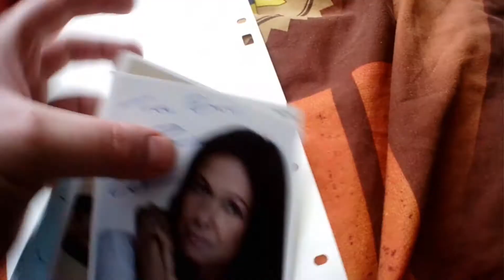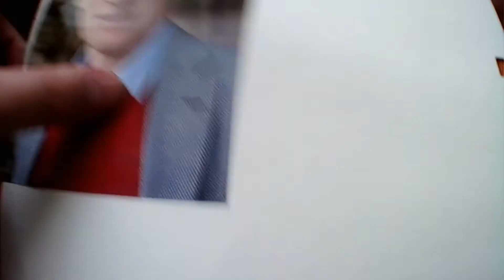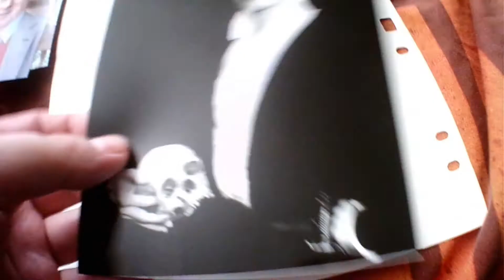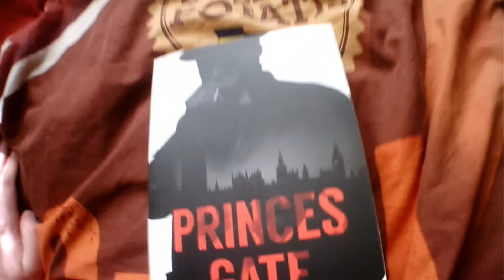Princes Gate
Man lyckas igen och igen.